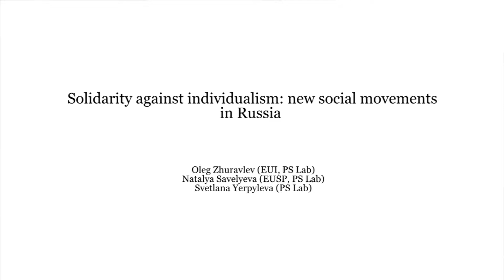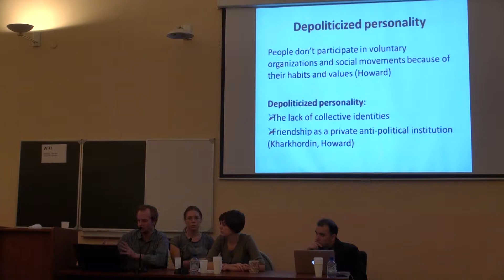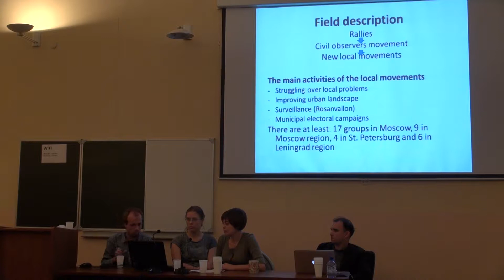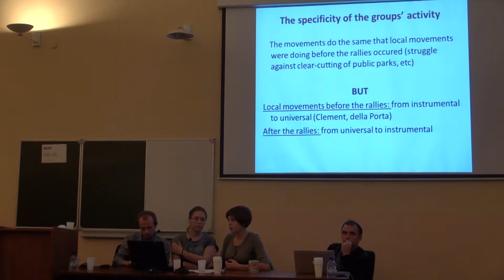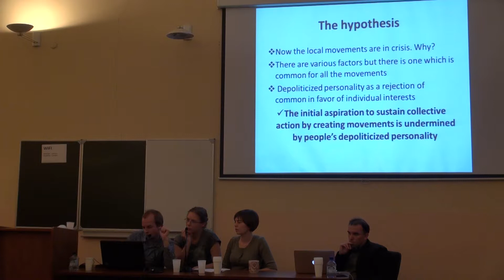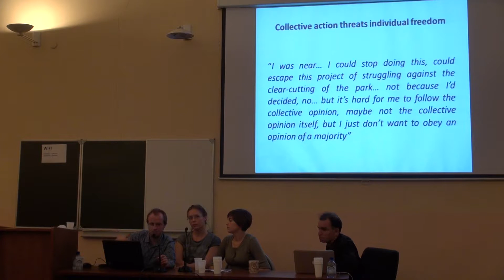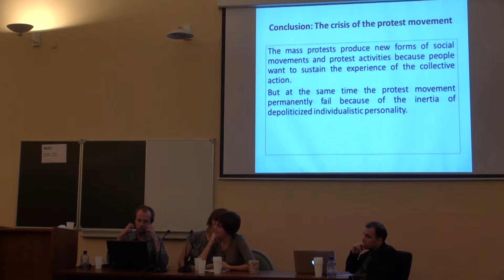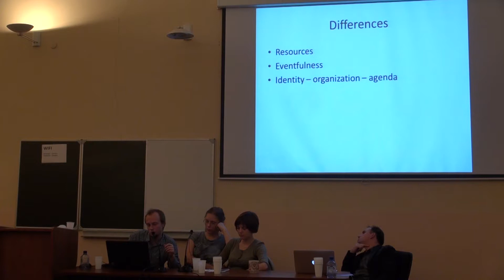Solidarity against individualism: new social movements in Russia | ЕУСПб | Лекториум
Solidarity against individualism: new social movements in Russia | Курс: Научная конференция ВДНХ-7 | Лектор: Светлана Ерпылева, Олег Журавлев, Natalya Savelieva | Организатор: Европейский университет в Санкт-Петербурге